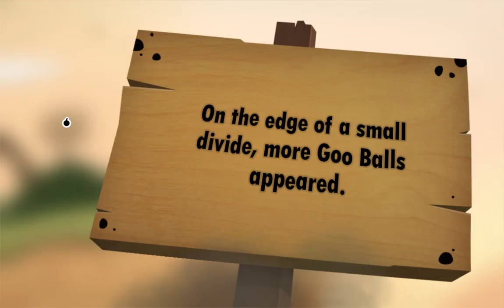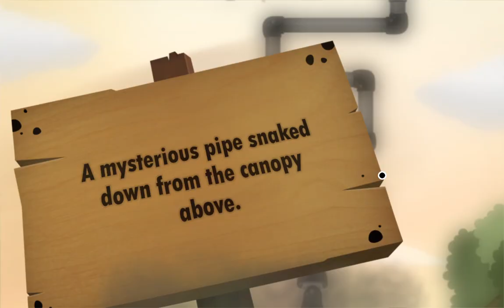world of goo 2 chapter 1 level 1 and 2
World of Goo 2 Full Game Walkthrough Part 1! Chapter 1 The Long Juicy Road Gameplay
Hit subs